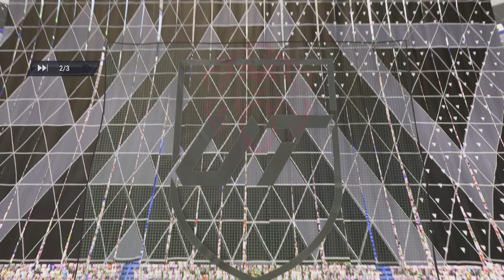2 v1 go crazy sorloth making big moves again.